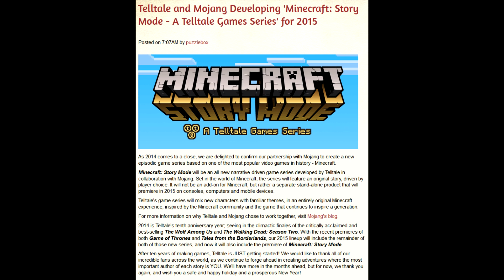Minecraft: Story Mode - A Telltale Games Series Announced for 2015